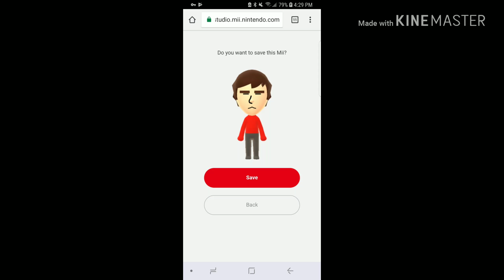He's Finally Back!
Jacob Whaley recently informed me that is finally back and running. So, that means we can finally make our TTS videos properly again.